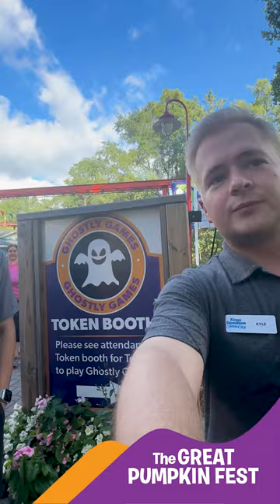Ghostly Games at The Great Pumpkin Fest